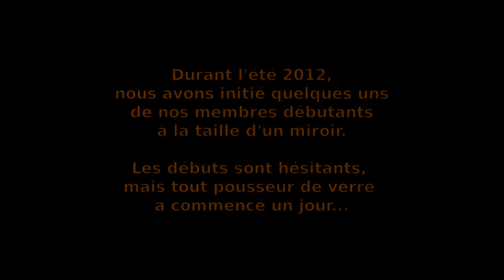Il était une fois... Valentin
Été 2012, la campagne d'ébauchage de Junior (miroir de 298mm ainsi baptisé) se poursuit, l'apprentissage de nos jeunes recrues aussi. Le débutant du jour s'appelle Valentin !